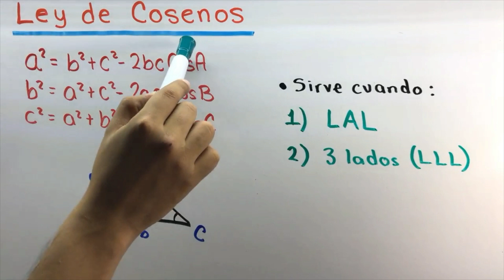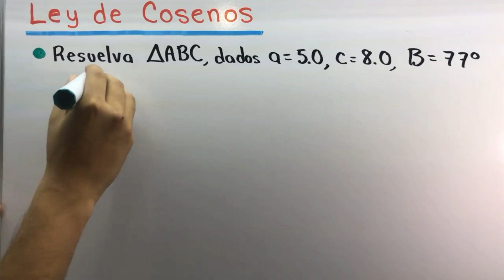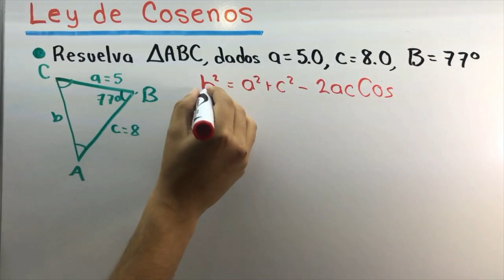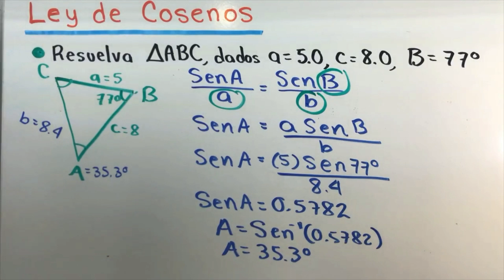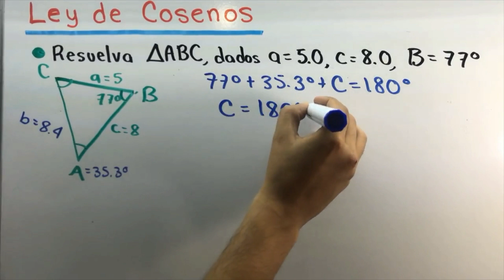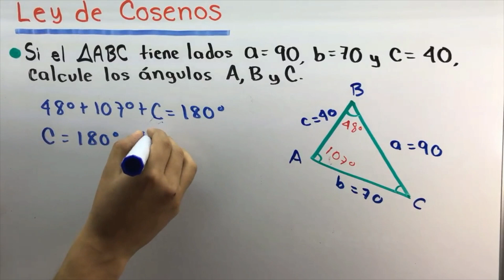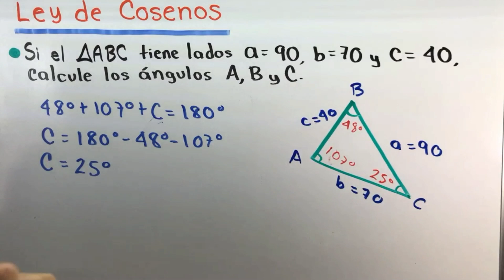LEY de COSENOS | Paso a Paso 😎​🫵​💯​ | Trigonometría analítica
Ley de Cosenos | ejercicios | Trigonometría